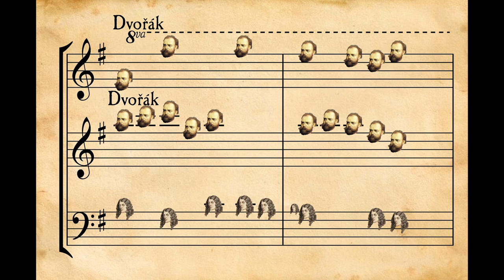Intro/Trailer: Classical Music Mashup in the style of Grant Woolard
I've made my own version of the Classical Music Mashup videos made by @grantwoolard. This is a small intro of the entire ten minutes video, which I'm still working on it.
How many classical pieces can you identify?

Music made by Sibelius 7.5, and played by NotePerformer.
Video made by DaVinci Resolve.